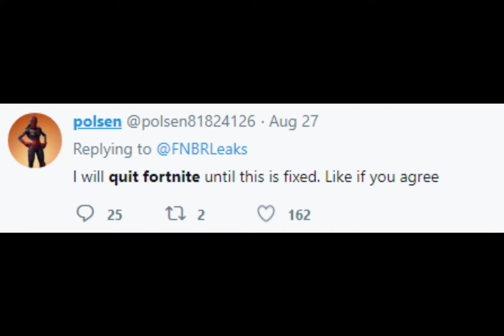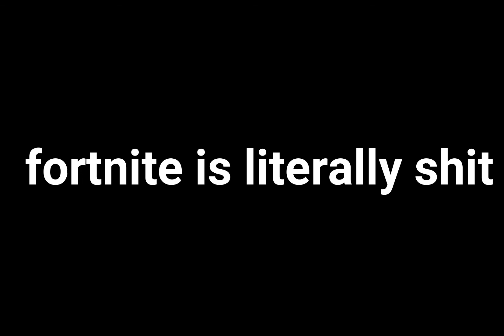Clownite Battle Royale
Welcome to Clownite Battle Royale!

Sorry for such a short video, there's literally nothing to make content on in Fortnite :/ Fortnite is dying...

Use code KING_SAVAGED in the item shop if you would like to support me 😄